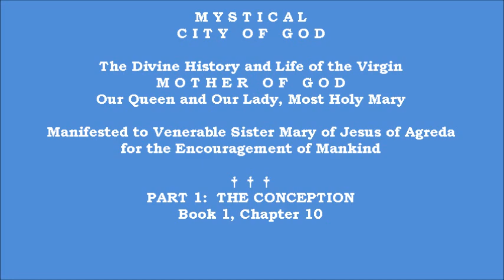Book 1 - Chapter 10 - Mystical City of God: Divine History & Life of Mary, Mother of God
Mystical City of God: Divine History & Life of Mary, Mother of God
manifested to Venerable Sister Mary of Jesus of Agreda

Part I:  THE CONCEPTION - Book 1 - Chapter 10

CHAPTER 10
THE EXPLANATION OF THE TWELFTH CHAPTER OF THE APOCALYPSE IS CONCLUDED.